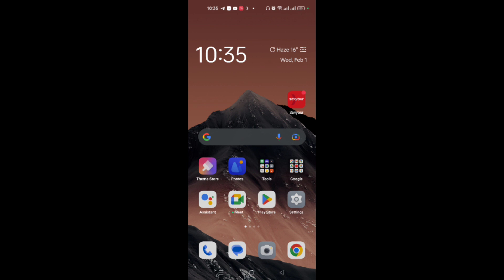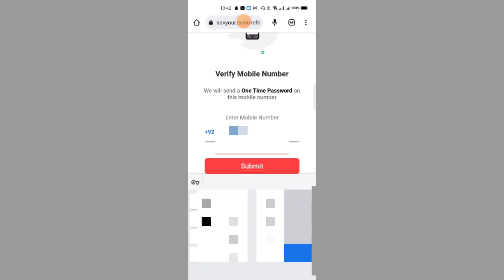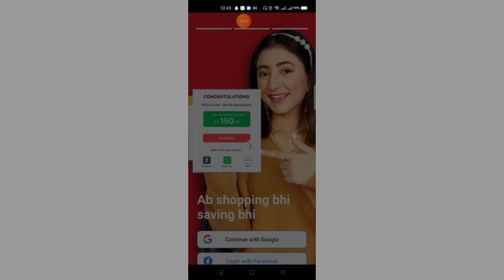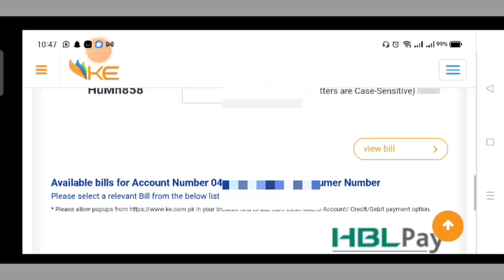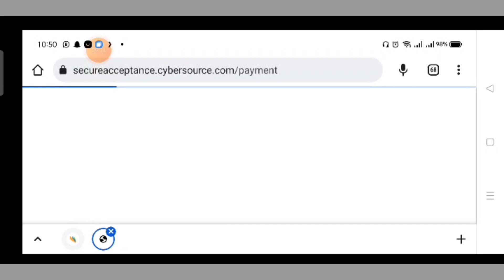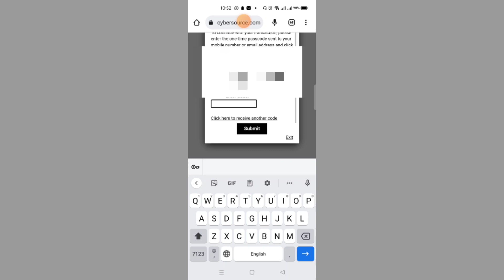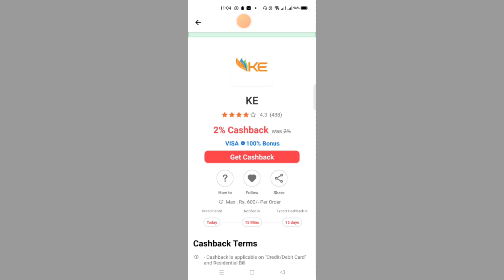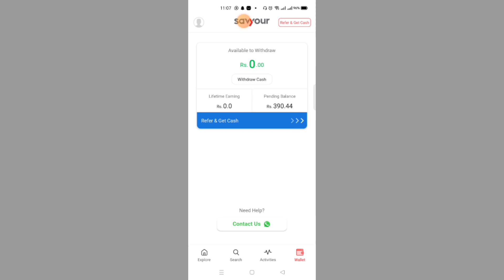Download Savyour App and earn Cashback on KE Bills Hot Offer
Get an amazing Cashback offer for Savyour app by paying you K Electric bill and enjoy huge savings.